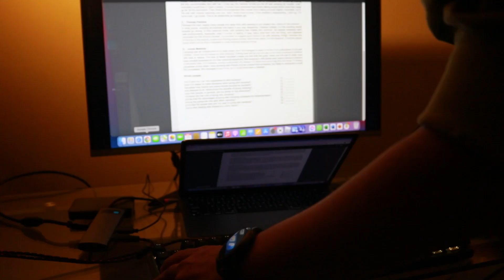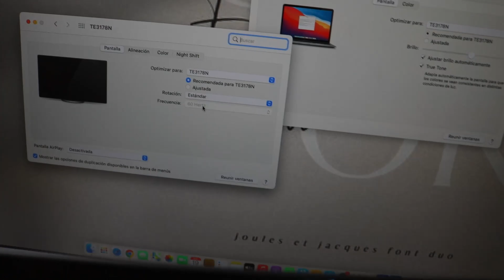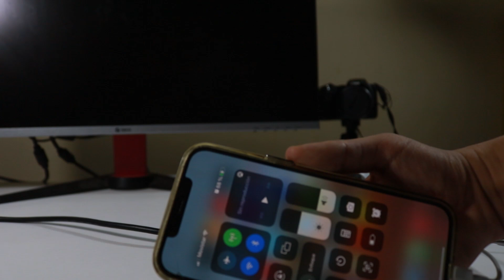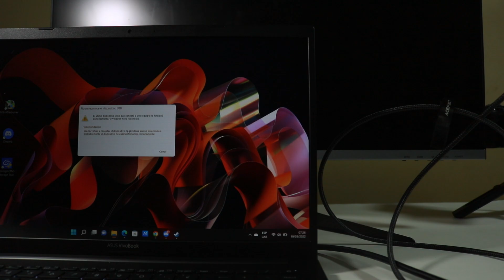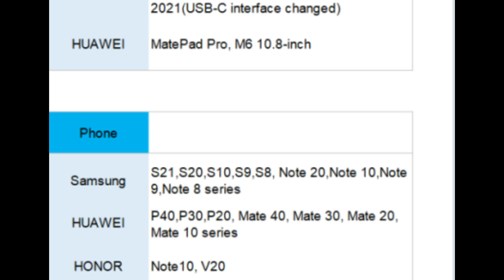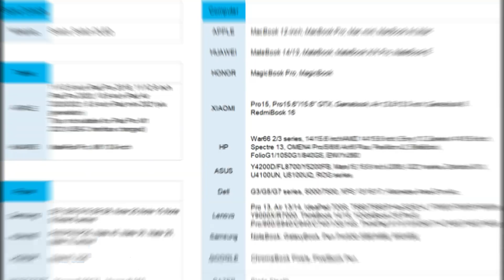Cargador de 65W con HDMI? 🤯🤔 | Funciona? Es recomendable? | ACEFAST GaN Charger HUB | PT Review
Un cargador con conexion HDMI a 4K y 6HZ? Se calienta mucho? Carga rápida?

 Links de compra:
Aliexpress

Amazon US:

Respondo mensajes con la misma frecuencia en cualquiera de ellos 🤓